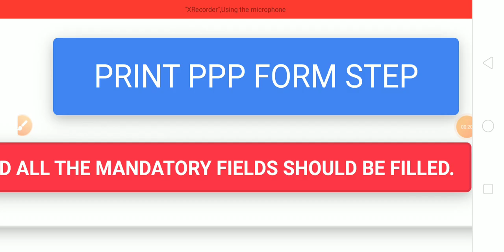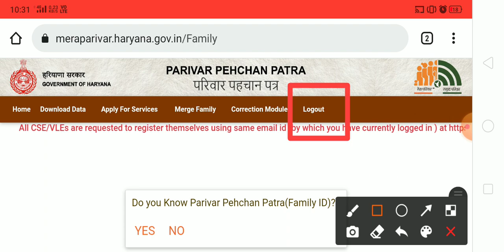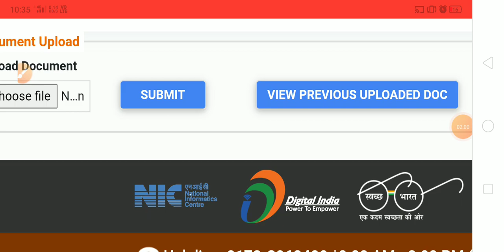Ek sadasya ki family ID kaise download Karen|1 member ki family ID ma sign document upload kaisekare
Ek sadasya ki family ID kaise download Karen|1 member ki family ID ma sign document upload kaisekare QQ

Yours Query:-

1) Ek sadasya ki family ID kaise
    download Karen
2) Family ID kaise banaen
3) Parivar pahchan Patra download kaise
     karen
4) PPP ID HARYANA
5) Family ID update kaise karen
6) How to update Parivar pehchan Patra
     Haryana
7) Family ID download
8) family ID kaise banaen
9) family id kya hai
10) Parivar pehchan Patra ki ID kaise len
11) Parivar pehchan Patra new update
13) Family ID kaise update Karen
14) family ID delete kaise karen
15) family ID correction module status